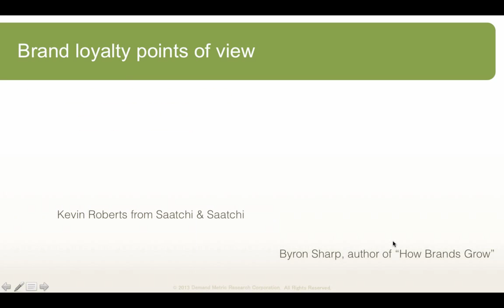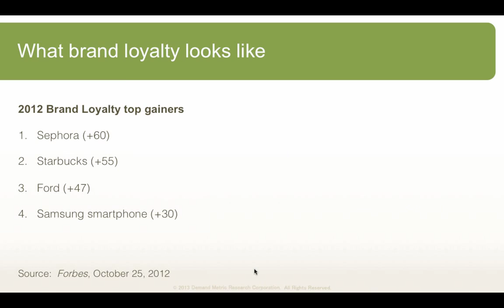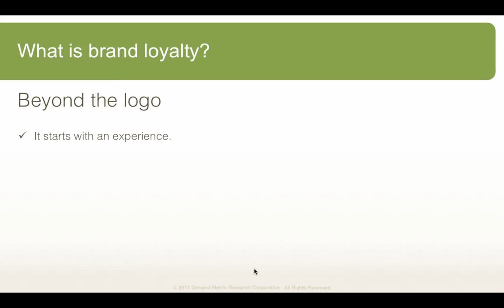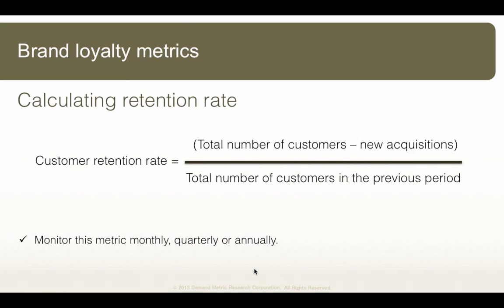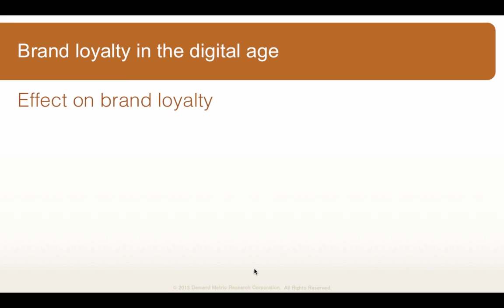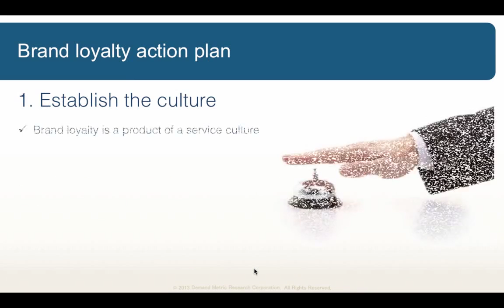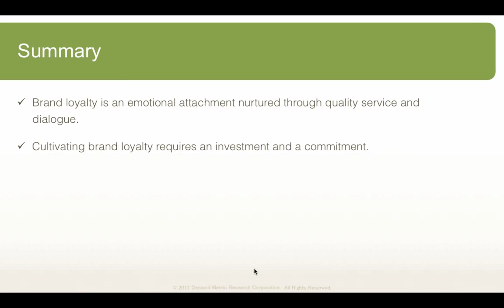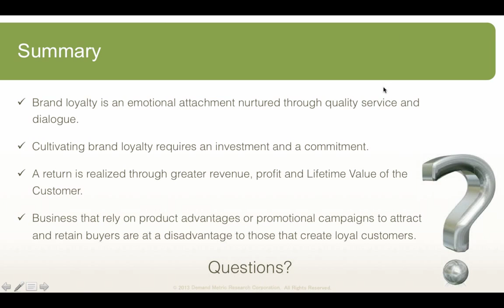eWorkshop: 12 Signs Your Brand Needs Help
How healthy is your brand? Find out by spending time with Melinda Harris, President and Founder of Go West Design Group and Jerry Rackley, Demand Metric Chief Analyst. During this workshop, Melinda will share her checklist, "12 Signs Your Brand Needs Help", providing practical insights you can use to make your brand stronger, more visible and work harder on your behalf.

This free eWorkshop is for all marketing and branding professionals, particularly those who:

- Have difficulty articulating their brand value
- Are challenged to differentiate their brand
- Are not consistently representing their brand